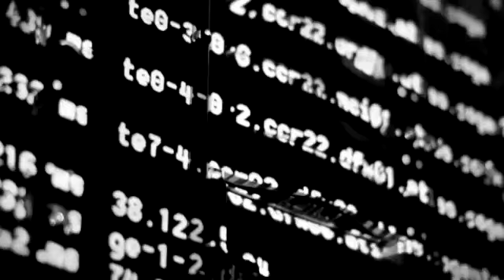Introducing LSI Syncro Architecture: The Smarter Way to ON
This new video introduces Syncro, a new and innovative storage architecture from LSI designed to deliver unprecedented storage sharing and scaling capabilities for multi-server solutions. The Syncro architecture takes direct-attached storage (DAS) out of the box and builds advanced storage-sharing capabilities on top of industry-proven MegaRAID technology, enabling business benefits including reduced cost, power and failure rates, while improving storage utilization and application uptime.